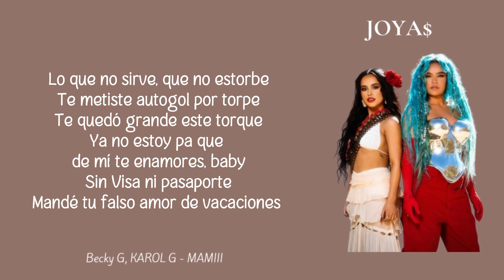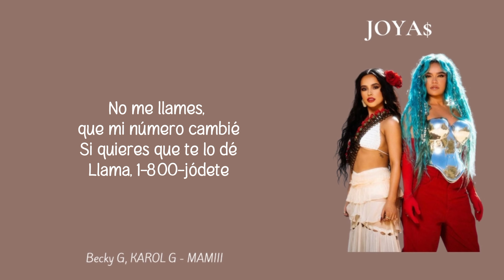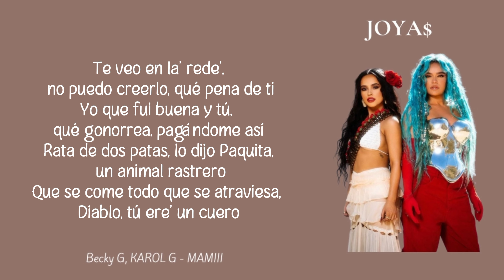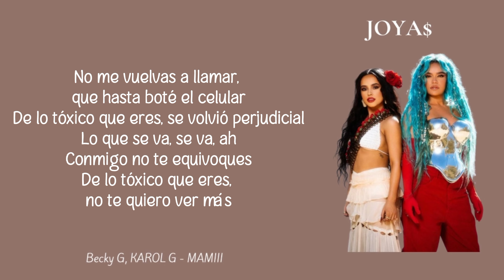Becky G, KAROL G - MAMIII (Letra/Lyrics)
🎤 Letra/Lyrics: Becky G, KAROL G - MAMIII

Rata de dos patas, lo dijo Paquito
Andas comiéndote a otra perra, pero estás pensando en mí (Chi)

Ouh
Repítelo, mami